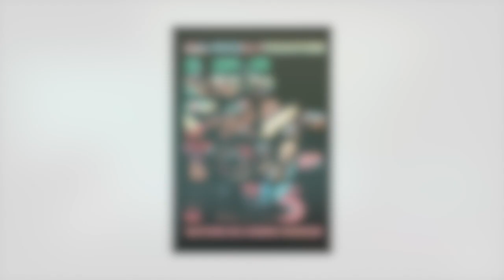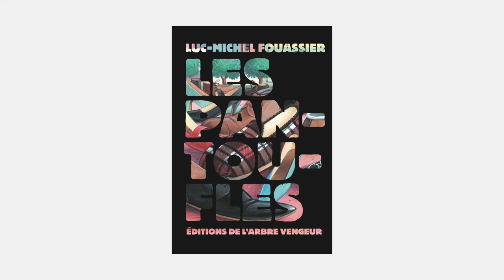"Les pantoufles" de Luc-Michel Fouassier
Présentation du livres "Les pantoufles" de Luc-Michel Fouassier.
Parution aux éditions de l'Arbre vengeur le 3 septembre 2020.